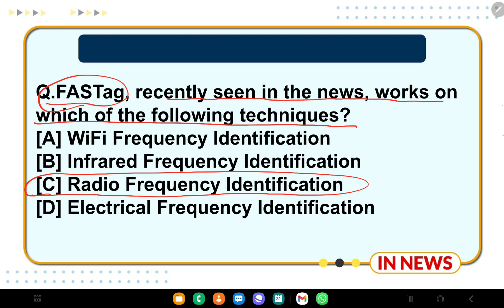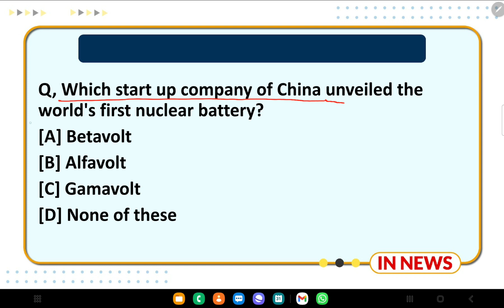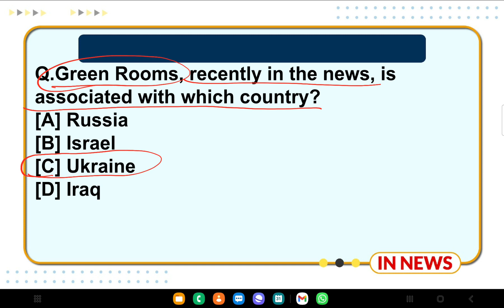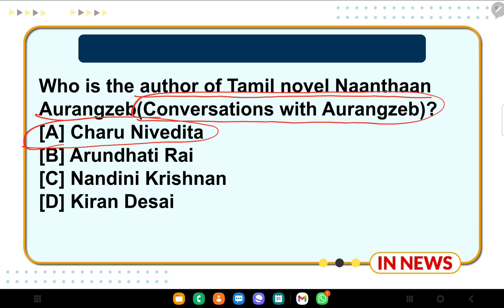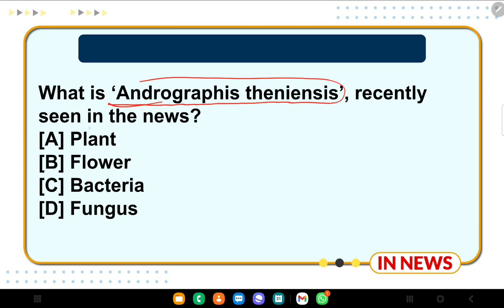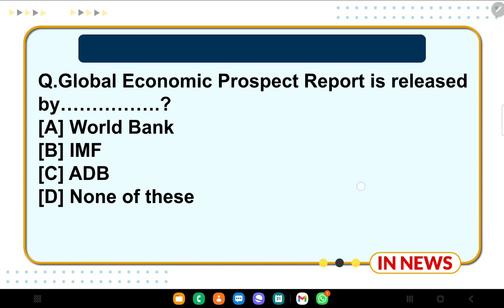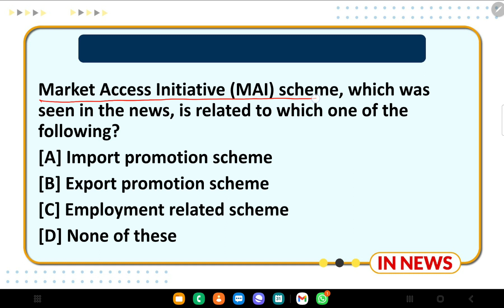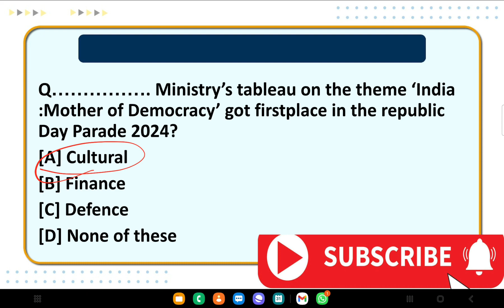Top 100 Most Important Current Affairs (15-31 January 2024) | BY-RISHU KUMAR SINGH